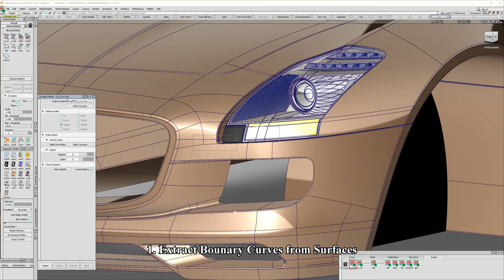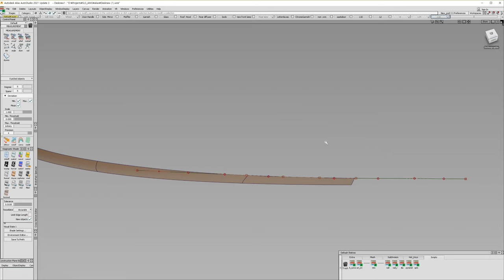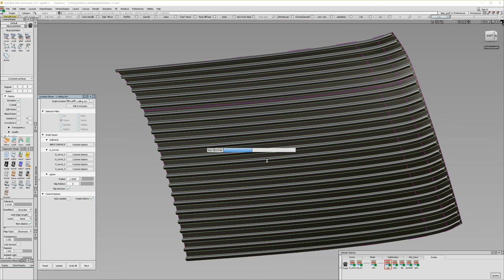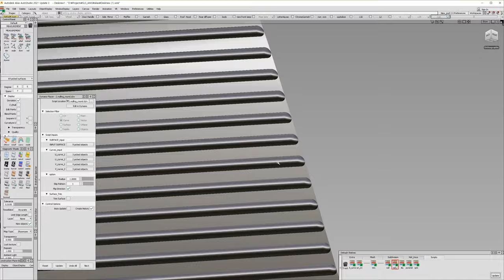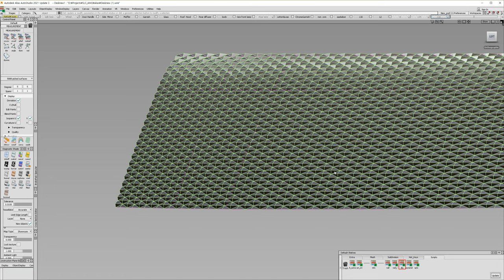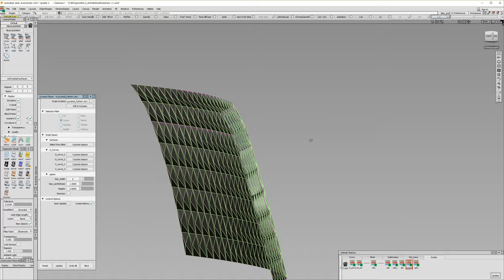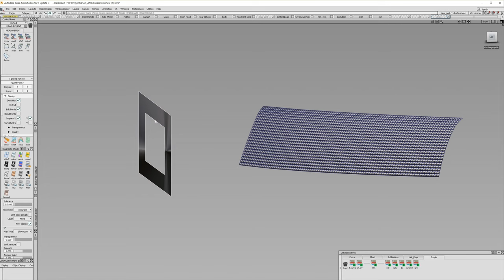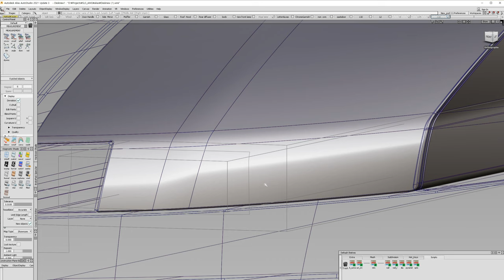Parametric Design_ New Alias Function Development using dynamo player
I'm trying to create new useful alias function with Dynamo. This video is  part of the functions currently being created.